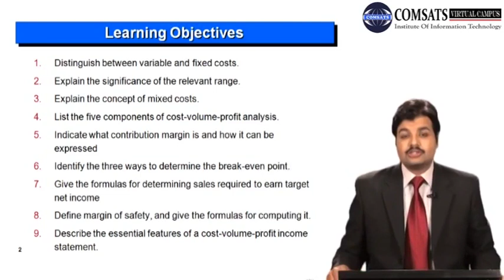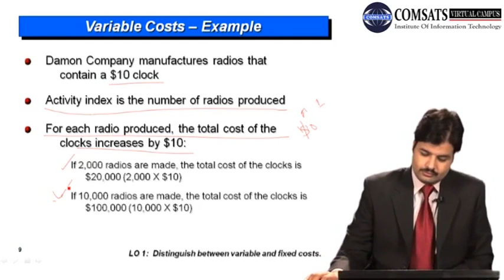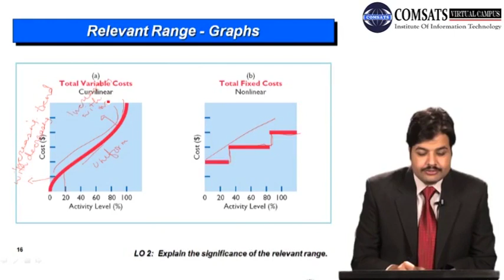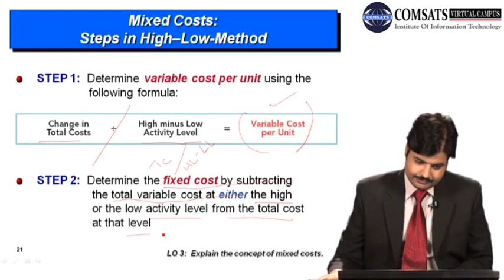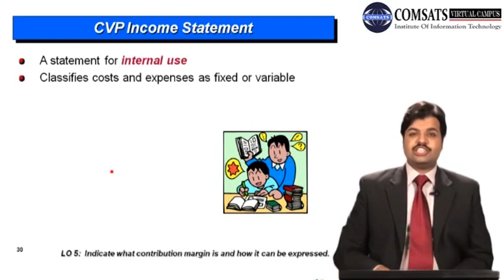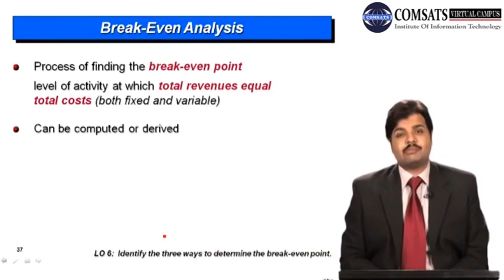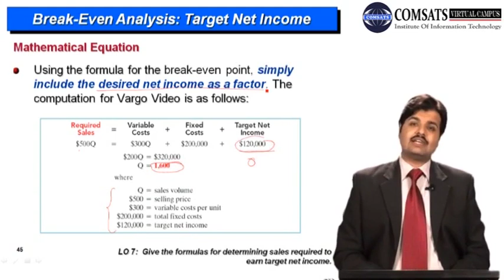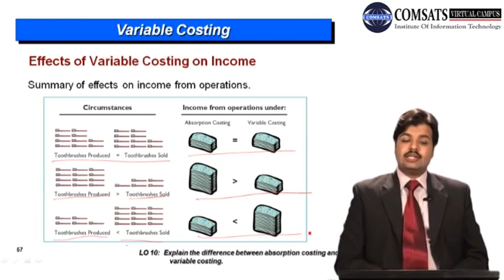Cost Behavior Analysis - continued MGT680 LECTURE in Hindi Urdu 30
Cost behavior example,
Cost behavior formula,
Cost behaviour,
Cost behavior analysis PDF,
Importance of cost behaviour,
Types of cost behaviour,
Cost behavior patterns,
Cost behaviour and decision making,